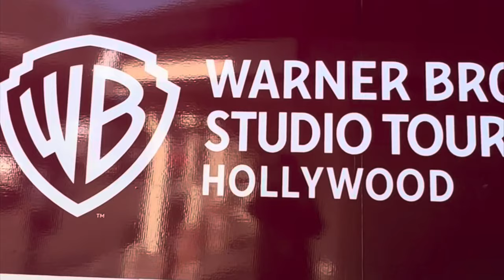“BC” Movie crew preps scene in Arcata, set for DiCaprio film: SUMMER 2024 PREMIERE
Actors Sean Penn and Regina Hall are also expected involved in the “BC” project, in part funded by Warner Bros., and directed by acclaimed film director Paul Thomas Anderson, or PTA for short.